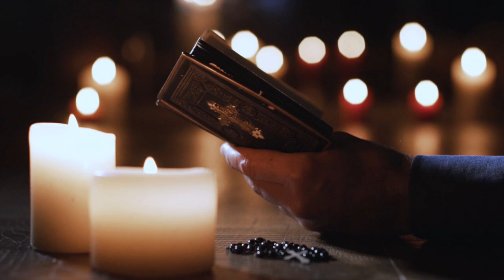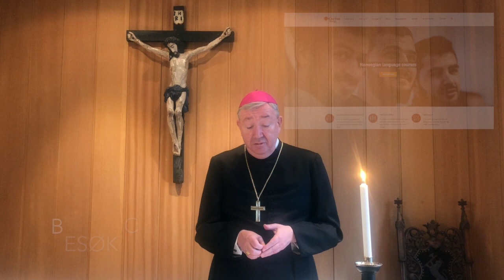Biskop Eidsvigs fastebudskap 2020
– Omvendelse og meningsfull faste uten bønn er umulig, sier biskop Bernt I. Eidsvig i sitt fastebudskap til de troende for 2020. Han oppfordrer til barmhjertige gjerninger i fastetiden, og ber de troende merke seg pave Frans' ord: «Gi så meget i fastetiden at det gjør vondt!»